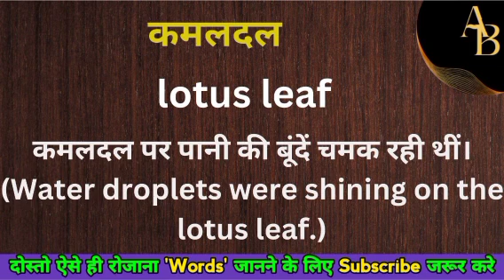कदमदल को इंग्लिश मे क्या कहते हैं || kadamadal ka english meaning || word meaning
Kadamadal meaning in English
Hindi to English
Word meaning